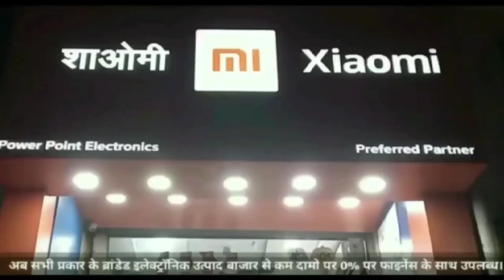कोतवाली के टीम ने पकड़े बाइक चोर,2 आरोपी भी पकड़े,रिमांड पर ले ओर बाइक चोरी बरामद का प्रयास